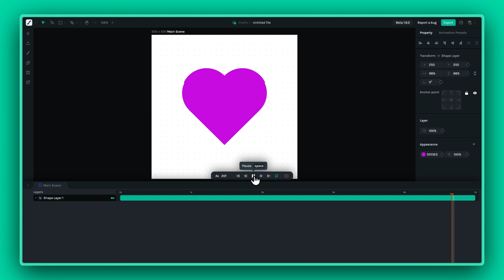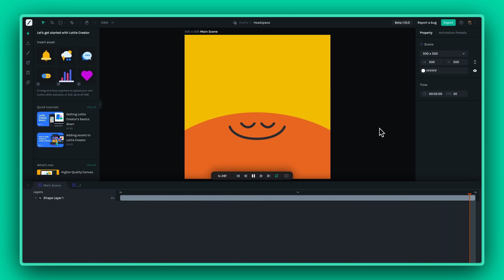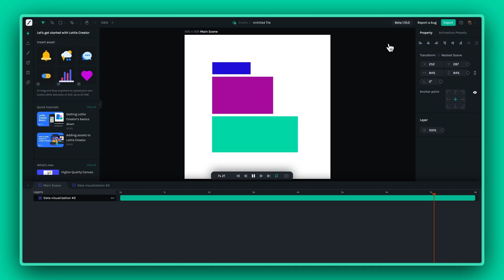#11 Integration with LottieFiles platform | Lottie Creator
In this tutorial, we will look at how you can use LottieFiles's unified ecosystem to simplify your animation process. From start to finish, Lottie Creator effortlessly integrates with the LottieFiles platform to improve your motion design experience.

Timestamps:

00:00 Understanding Lottie Creator and LottieFiles
00:31 Auto-save project to LottieFiles platform
01:08 Access and manage Lottie animations within Workspace